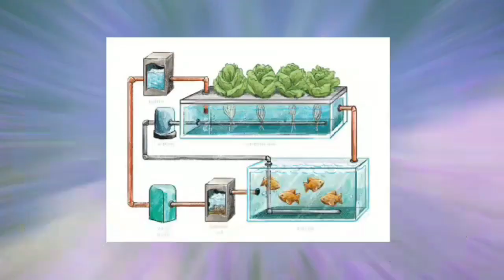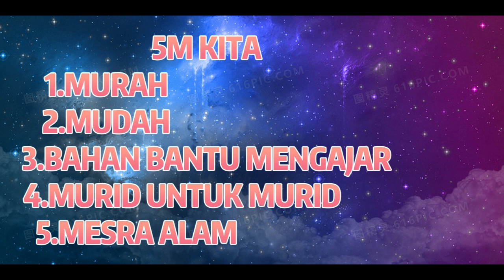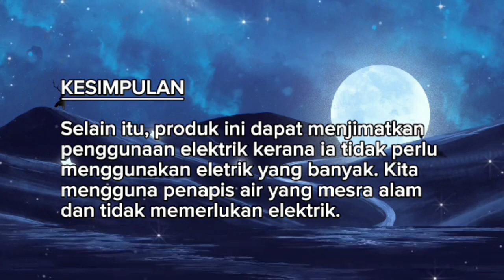YI237 | Aqua mazing 5M | ISIC-WOU24